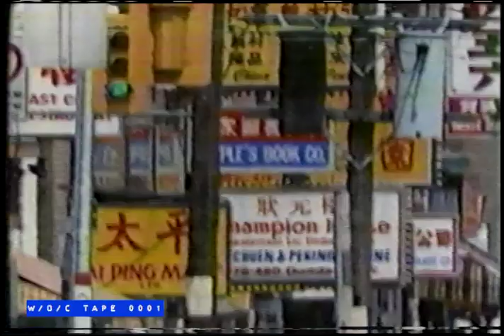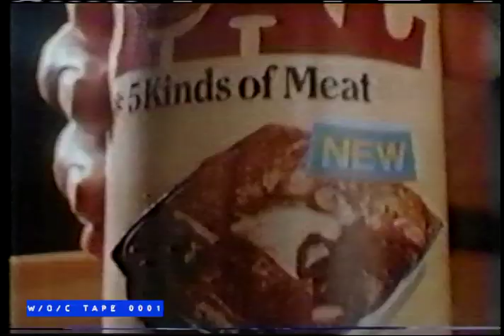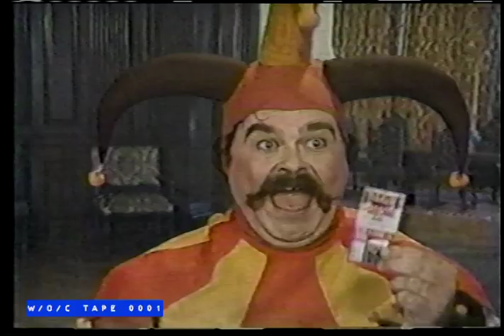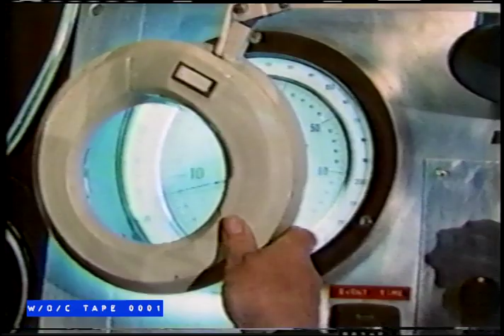Toronto Neighbourhoods "The Islands/Harbourfront with Peter Gzowski" - CBC TV - 1984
Tape 0001 of The W/O/C Archive features a 1984/1985 series called "Toronto Neighbourhood's" produced by the CBC. Each episode features a different Toronto neighbourhood profiled by a local celebrity.